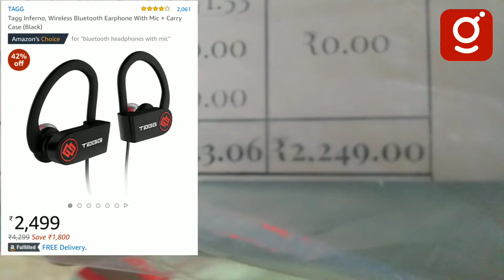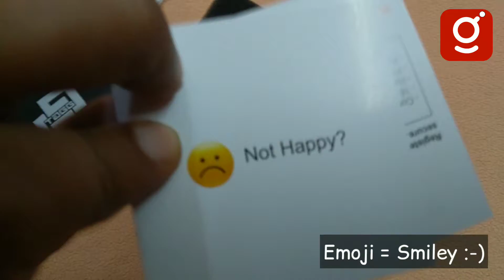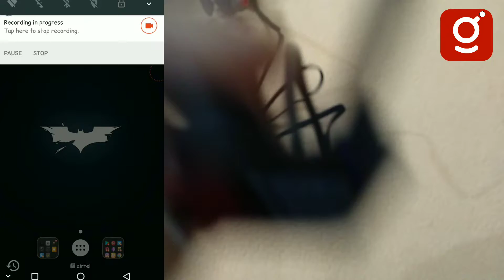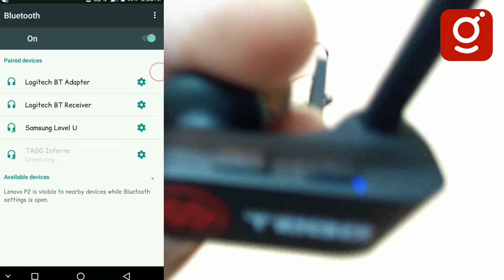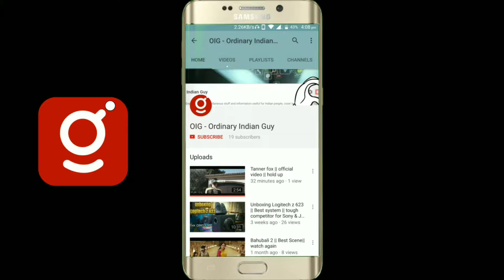Tagg inferno Bluetooth headset || Unboxing || testing || Verdict in Hindi || price Rs....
Friends, this is review of Tagg inferno Bluetooth headset.

Don't believe on fake reviews. Sound quality is very bad. Absolutely no bass, and when we equalize for bass, it distorts. Clarity and treble also missing. Always breaks music sound due to wireless disturbance. Amazon don't provide money back option. Next time I don't believe on fake news and Amazon policies.

more Disadvantages : blue light at night on headset blinks and looks very annoying. After every notification sound it's volume automatically increases to maximum which is the worst thing.

This channel covers many various topics but main focus is on technology and tech related tips and news.
Aur dosto is channel ki videos Hindi me hain. To urdu aur punjabi language wale log bhi dekh sakte hain.  Dhanyawaad.

यह चैनल कई विभिन्न विषयों को शामिल करता है, लेकिन मुख्य रूप से प्रौद्योगिकी और तकनीक संबंधी युक्तियों और समाचार पर है।
और यह है कि चैनल की वीडियो हिंदी मुझे हैं। उरुद्दू और पंजाबी भाषा के लिए भी लोग भी देख रहे हैं। Dhanyawaad।

इस चैनल की सदस्यता के लिए मत भूलना, यह पूरी तरह से स्वतंत्र है 😁